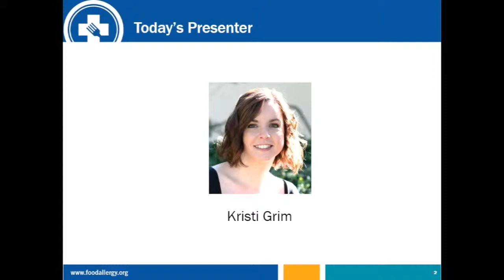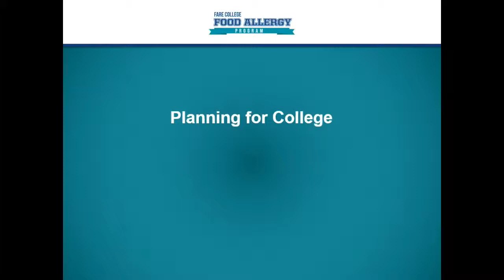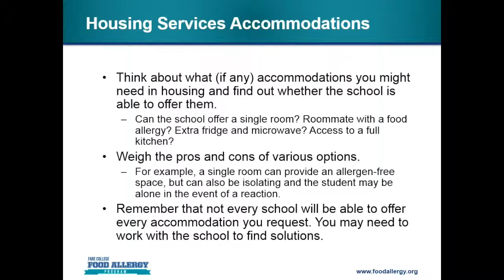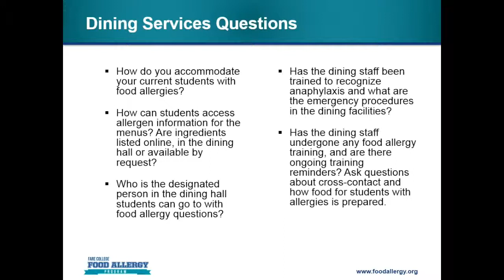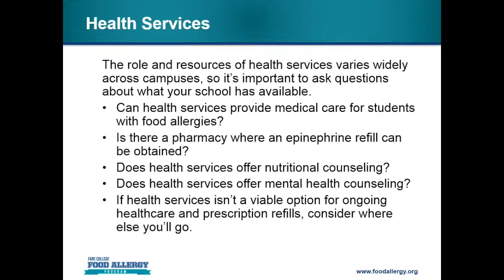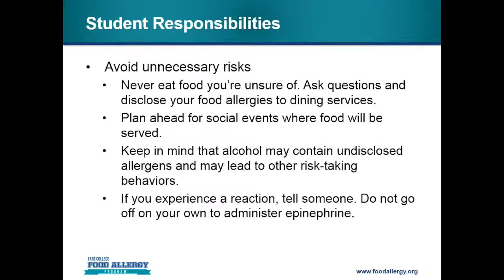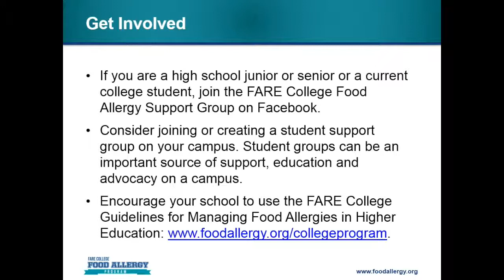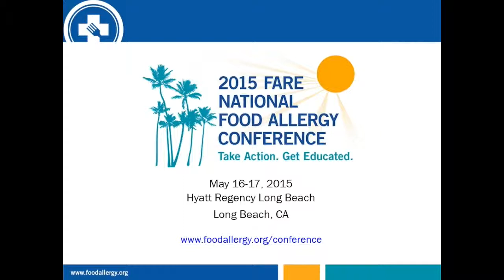Dorm Life and Dining Plans: Planning for College with Food Allergies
Speaker: Kristi Grim, College Outreach Manager, FARE
Wednesday, April 22, 1 p.m. ET